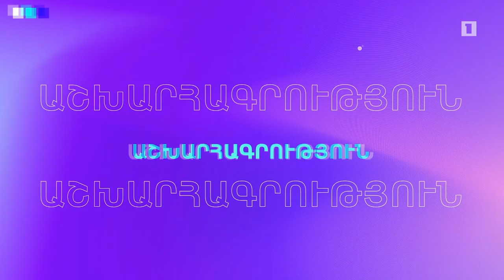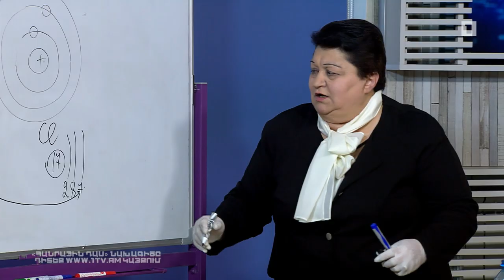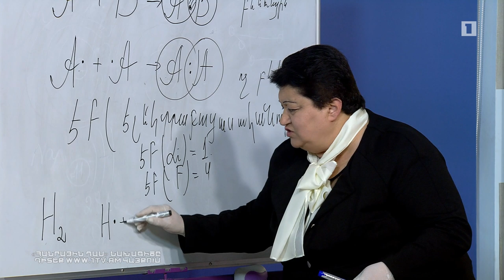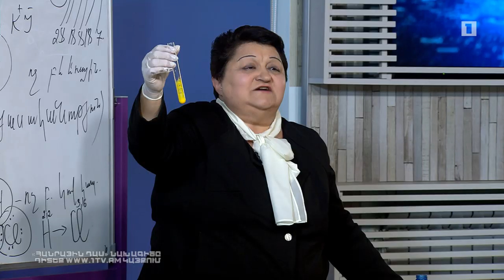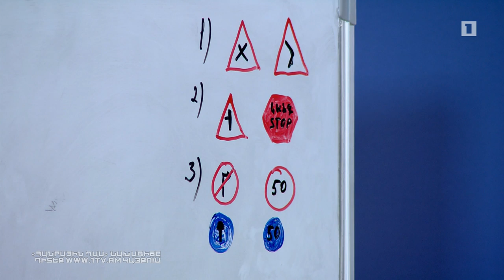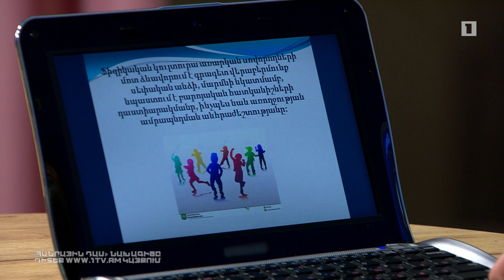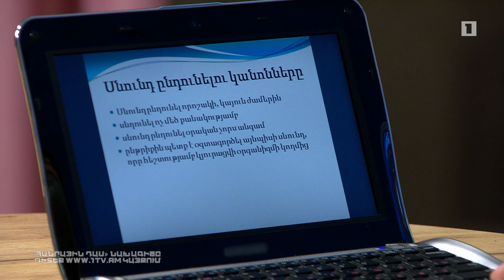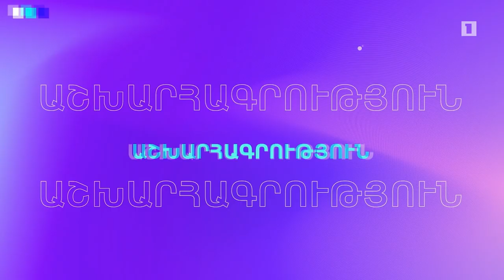Հանրային դաս. Քիմիա, ճանապարհային երթևեկության կանոններ, ֆիզկուլտուրա